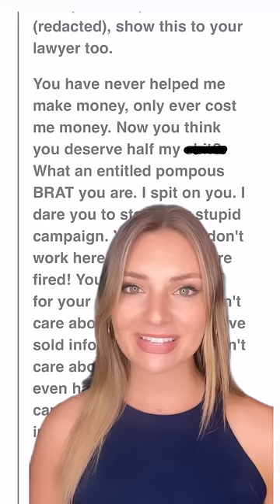Israel Adesanya’s Ex Girlfriend Thinks She’s Entitled to HALF of His UFC Earnings 😳